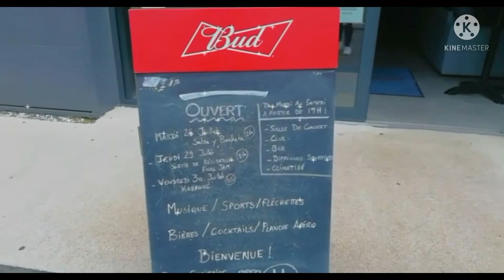Crossroad live music & sports café. 🍻🍺🥂🥃